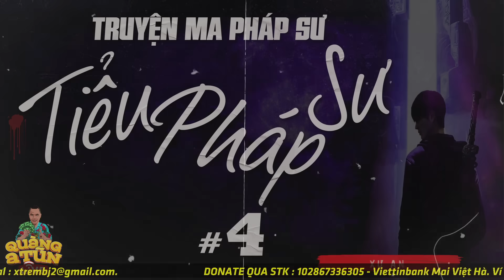Truyện ma thầy pháp thiếu niên trẻ truyền nhân ông đạo Miền Tây dân dã : TIỂU PHÁP SƯ tập 4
Truyện ma thầy pháp thiếu niên trẻ truyền nhân ông đạo Miền Tây dân dã : TIỂU PHÁP SƯ của tác giả Xư An trên kênh truyện ma Quàng A Tũn live là câu chuyện ma kinh hãi rợn sợ về những truyền nhân trẻ tuổi của ông Ba rắn.